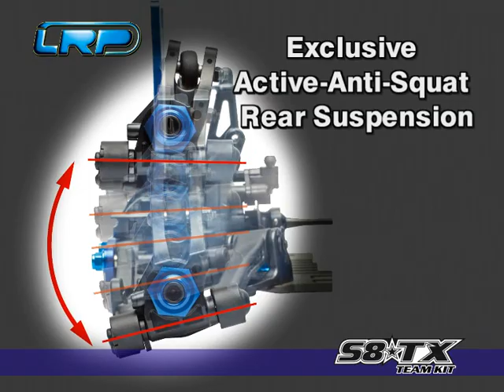LRP S8 TX Team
The uncompromising competition Truggy featuring unique design and technology!